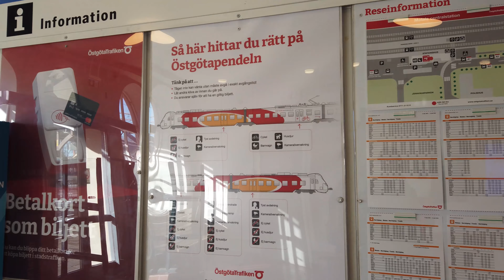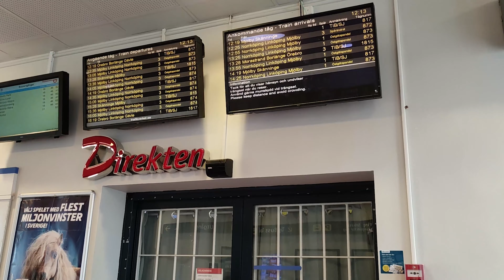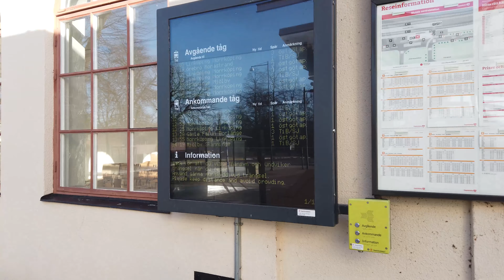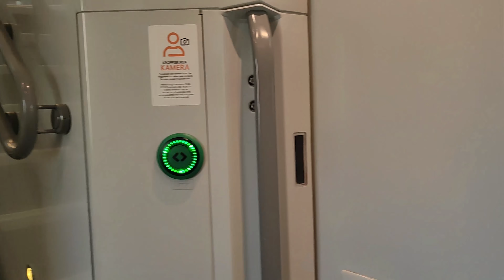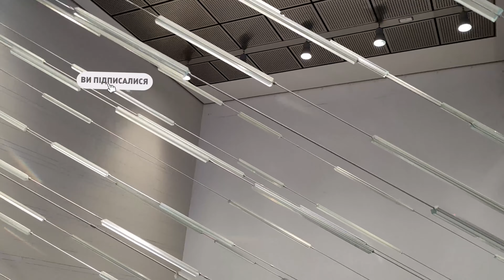Motala - Stockholm подорож потягом.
Подорожуємо потягом від маленького провінційного містечка Мутала до Стокгольму.

Роздивимося зблизька вокзали, платформи та потяги. І звісно, милуємося пейзажами за вікном.

Приємного перегляду :)